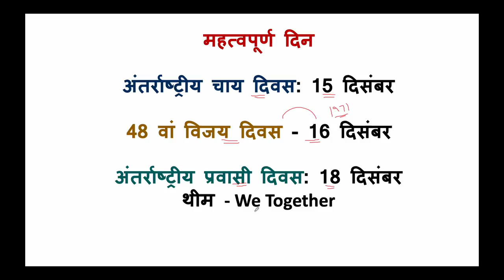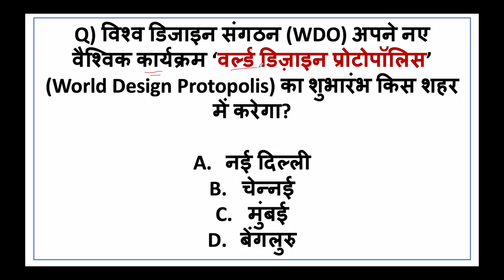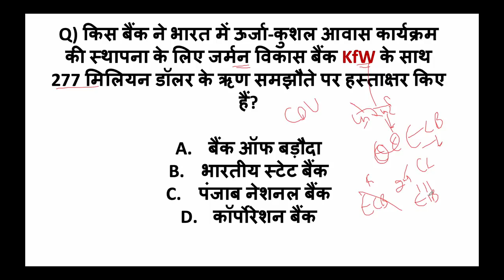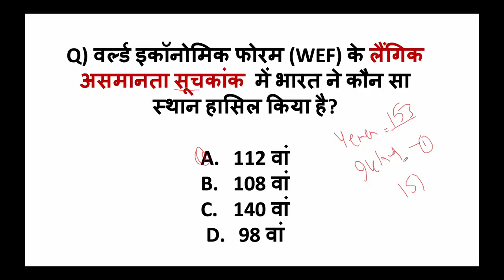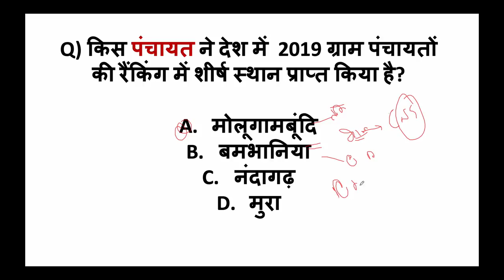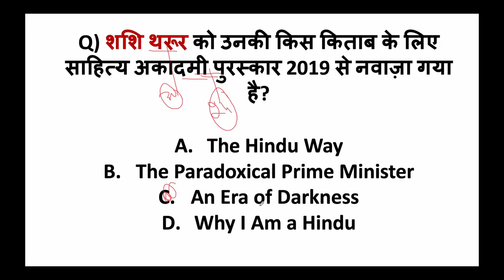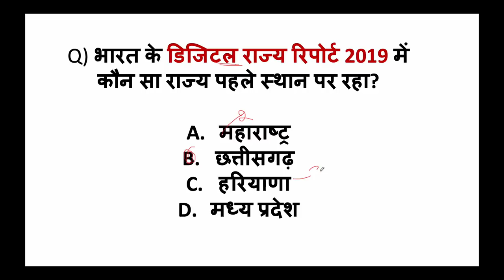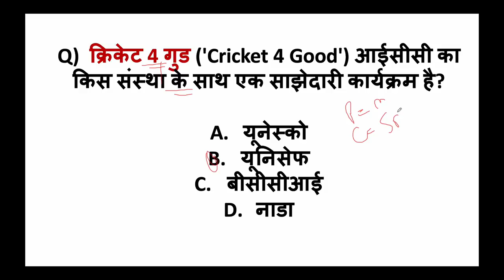दिसंबर 2019 माह के सबसे उत्कृष्ट 300 प्रश्न भाग 3 शुद्ध हिंदी में